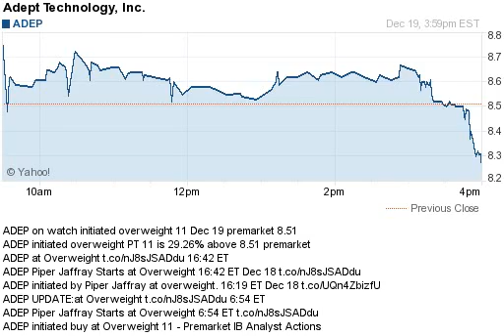141219 initiated buy